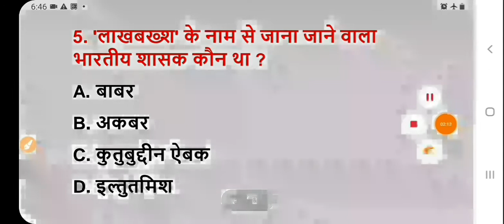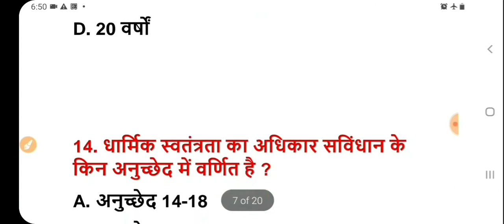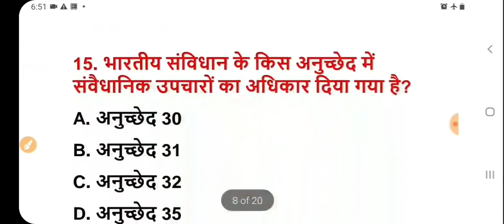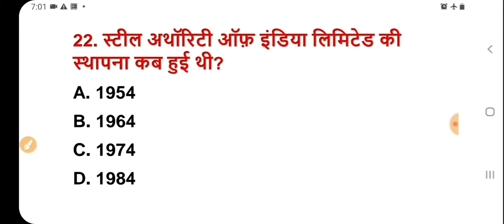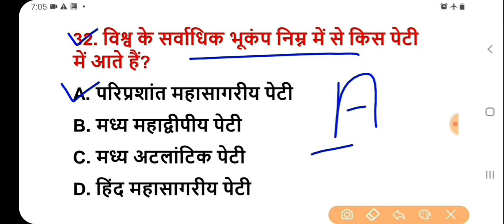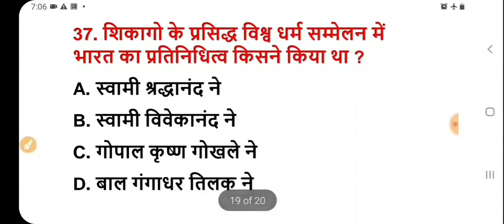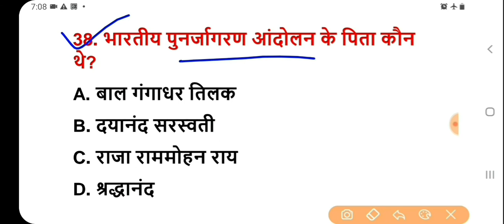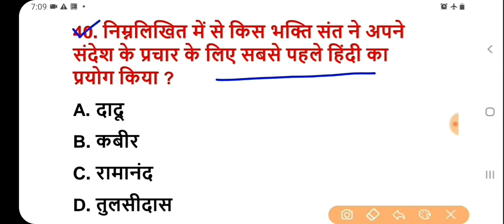रेलवे ntpc#group D#ssc#शिफ्टों में पूछे गए GK#General_awareness#